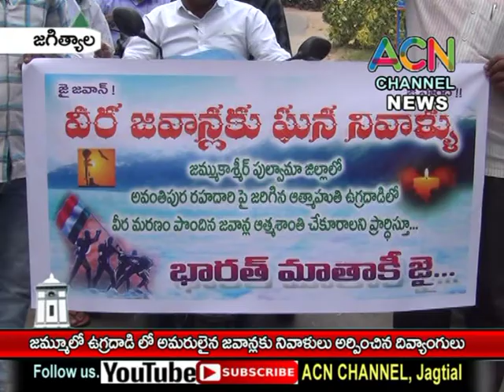జగిత్యాల : జమ్మూ లో ఉగ్రదాడి లో అమరులైన జవాన్లకు జిల్లా దివ్యంగుల అద్వర్యం లో నివాళులు